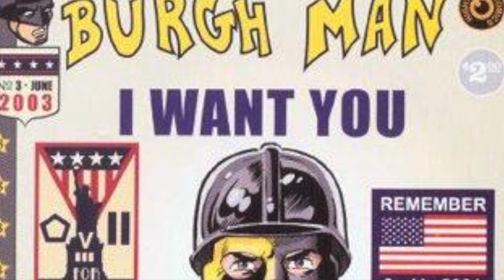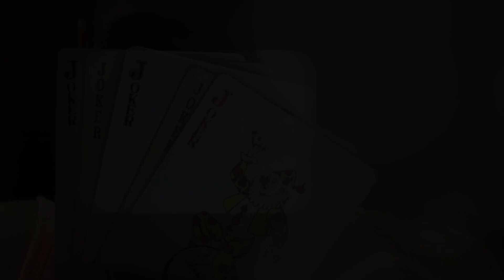Ohio Valley Tonite with Nathan Marshall (feat. Burgh Man)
The twenty-ninth episode of my talk show's, Ohio Valley Tonite with Nathan Marshall, third season. This talk show segment aired on WTRF on 5/17/13, and was filmed on location at Brooke High School.

This episode features Pittsburgh superhero, Burgh Man.

Ohio Valley Tonite with Nathan Marshall's opening song is used with permission from the band Felsen. The song is an instrumental version of their original song "Self Medicated". You can buy this song on iTunes, and you can check out more on the band

This story was shot by Caleb Isinghood, Lindsey Willis, and Nathan Marshall and edited by Nathan Marshall, Caleb Isinghood, and Shannon Reardon.

Other crew members: Jaymes Kelly, Anthony Hood, Megan O'Donnell, Kristian Slavik, and Jess Smith